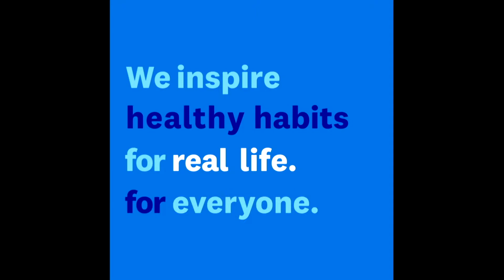GWS 2018: Transforming an Iconic Brand into a Wellness Powerhouse | Mindy Grossman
Transforming an Iconic Brand into a Wellness Powerhouse
Mindy Grossman, president & CEO, WW (Weight Watchers
International, Inc.), US discusses Transforming an Iconic Brand into a Wellness Powerhouse. Interviewed by Mia Kyricos, SVP & global head of wellbeing, Hyatt Hotels Corporation, US at the 2018 Global Wellness Summit in Cesena, Italy.